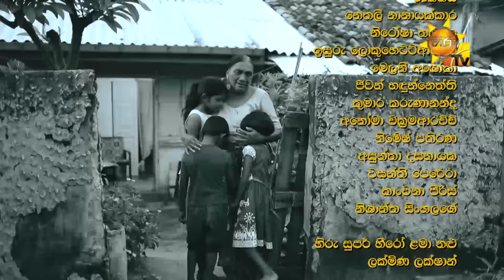Hiru TV Sasara Sewaneli Poya Drama | EP 17 | 2018-11-22